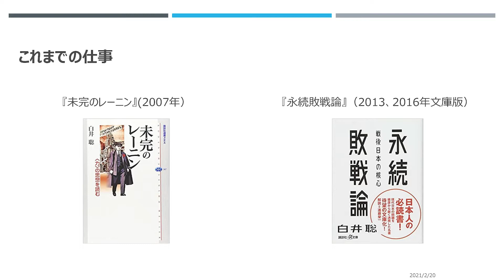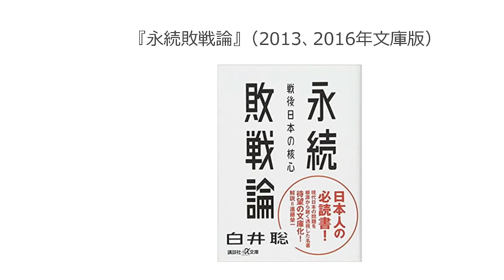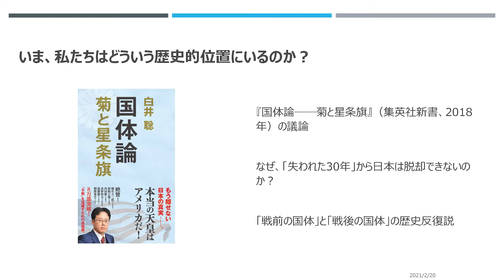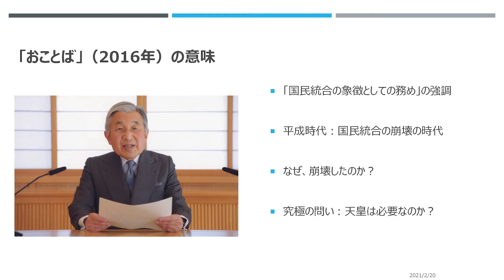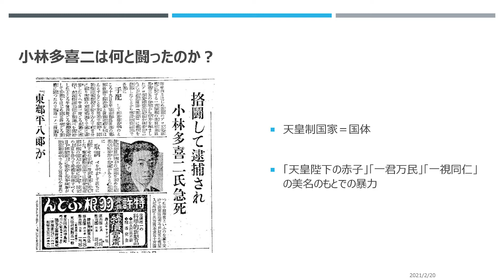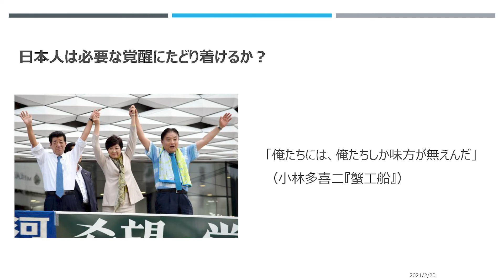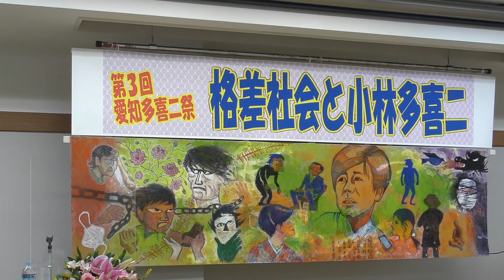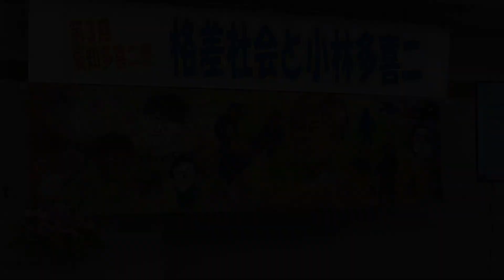第3回愛知多喜二祭 白井聡講演「格差社会と小林多喜二」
第3回愛知多喜二祭　講演
白井聡「格差社会と小林多喜二」